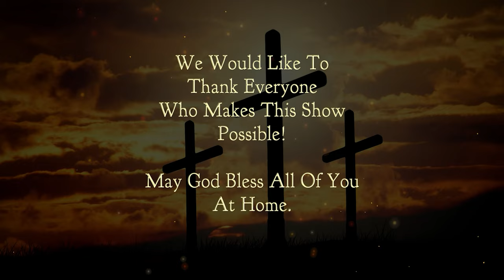Chetwynd Christian Ministries: Pastor Bill Evans